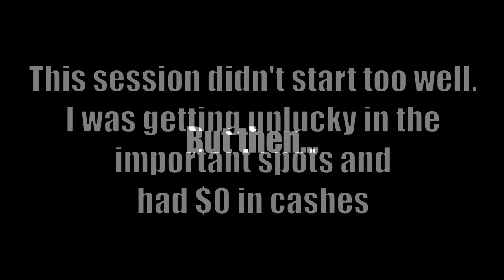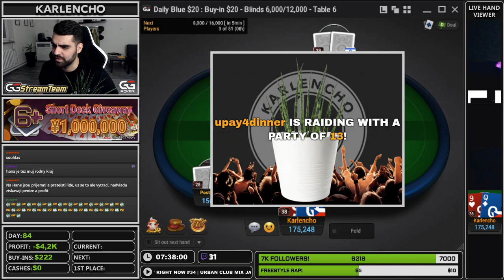SESSION SAVER CAME AT THE RIGHT TIME! 10KCHALLENGE - DAY 84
This session started pretty awful, but we all know that it is not how you start, it's how you finish! That matters the most! Enjoy the highlights!